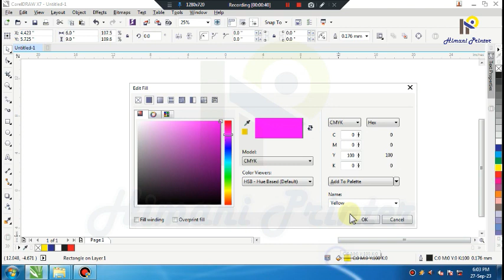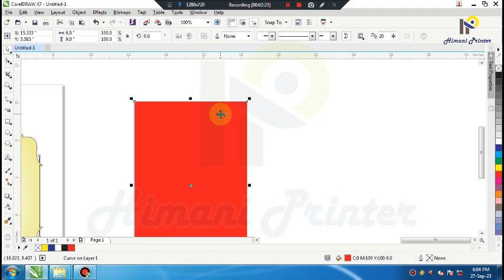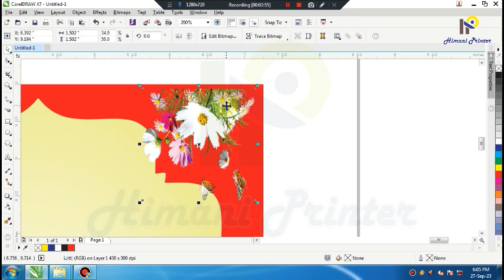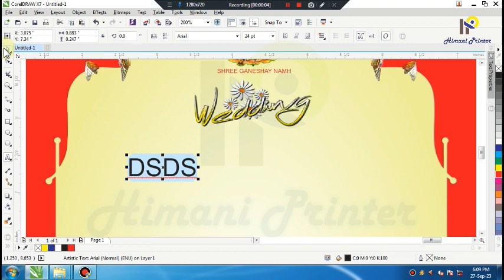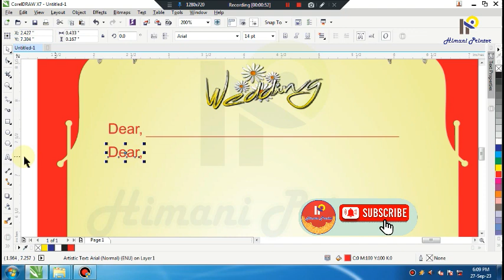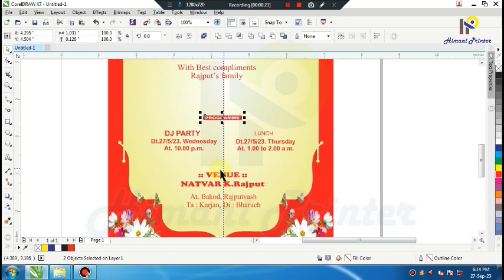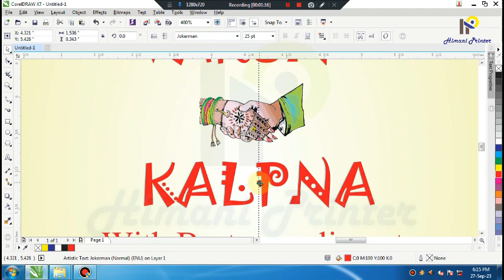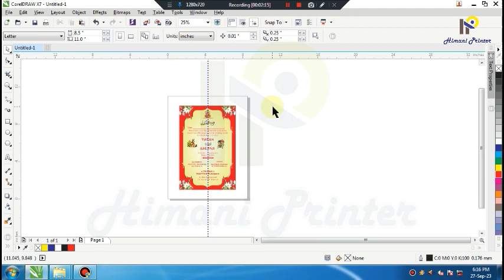Wedding card in corldrow#sadi card corldrow me banaye#Kankotri design